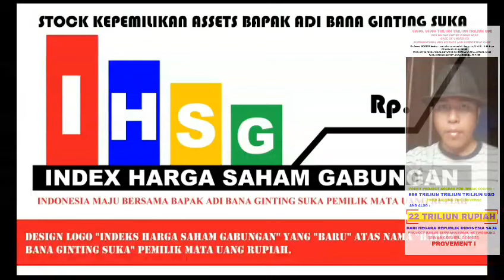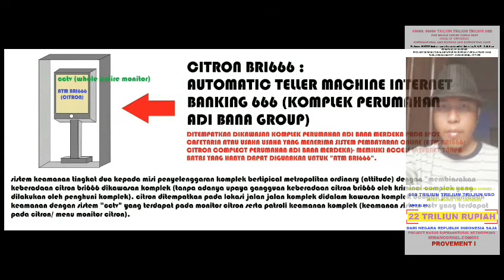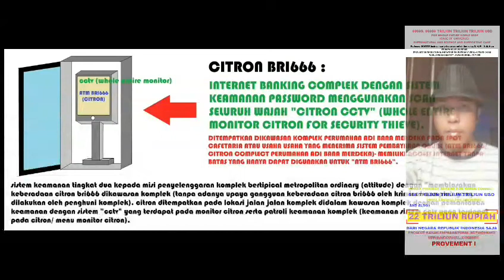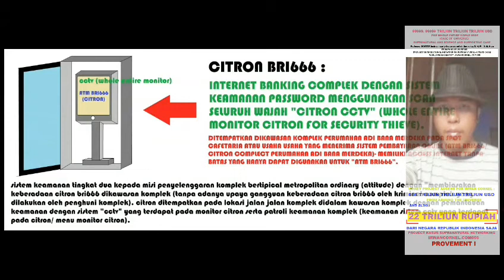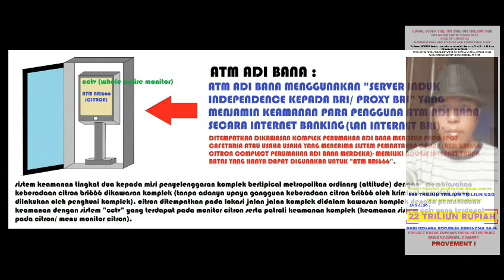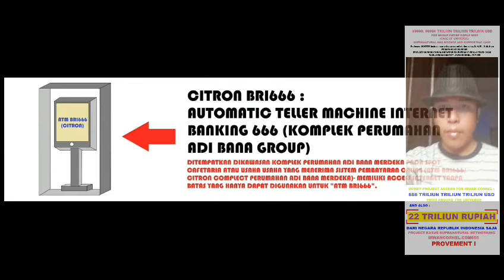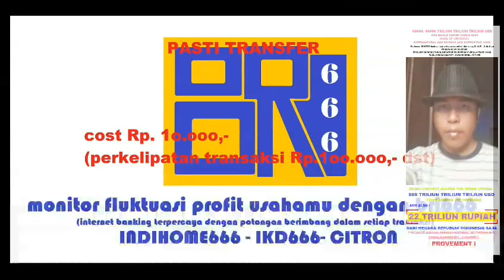666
APPOINTMENT PROCLAMARE 666 ICDM TO “NATION MONEY ECONOMY ALIEN FAMILY CONTACT” :
TECHNOLOGI DEVELOPER AND CONTACT LICENSI PROJECT (666) :
CONFIRM ALIEN STEADY WAR AND EXIST AS NATION AMONG HUMAN TO FUTURE :
666 ICDM IS “SUPPORT INTERNET SPEECH AND PROMO” TO MEANING “ALIANSI/ FAMILY ALIEN REINCARNATION HUMAN” FOR “ALIEN FAMILY INTEREST AND PROJECT INCLUDE ALSO ABOUT EXISTENSI ALIEN AMONG HUMAN AS NATION ECONOMY THROUGH FUTURE FROM MILENIUM “RENDEZVOUS SUPRANATURAL HUMAN SUSPECT ACTIVITY CLAIM INTERNET 666 ICDM” (ALIEN GLOBAL UNITED ALIANSI 666 ICDM)- CONFIRM ALIEN INTERNATIONAL MILENIUM NAMES AND FAMILY AND ABOUT RIVALITY FOR CONQUEST AND EXISTENSI HUMAN SUPRANATURAL ACTIVITY BY “CONQUEROR AND CONFIRM OWNERSHIP” ALIEN FAMILY GOVERNMENT NATION TO 666 ICDM “COMMITTE CONTACT- ING EACH OTHERS/ ALIEN FAMILY TO 666 ICDM” (ALIEN STEADY WAR AND EXIST AS NATION AMONG HUMAN TO FUTURE).